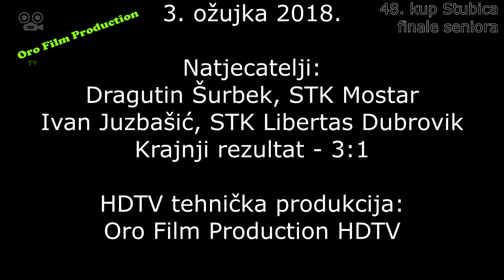48. kup Stubica - finale seniora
U nevjerojatnom dvoboju finala 48. stolnoteniskog kupa "Stubica" sustreli su se Dragutin Šurbek iz STK Mostara i Ivan Juzbašić iz STK-a Libertas Dubrovnik. Slavio je Dragutin Šurbek s rezultatom 3 naprema 1.
48. kup Stubice u stolnom tenisu.
Turnir je održan 3. i 4. ožujka 2018. u Donjoj Stubici.
Proizvodnja: Oro Film Production HDTV, 2018.